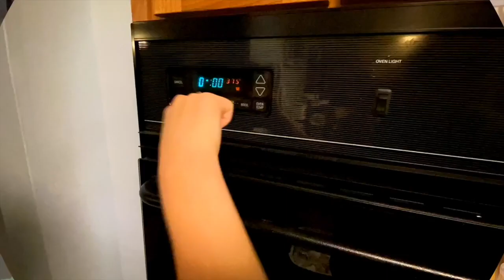McDTV Morning Announcements - November 17 - Day 5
This video is about McDTV Morning Announcements - November 17 - Day 5